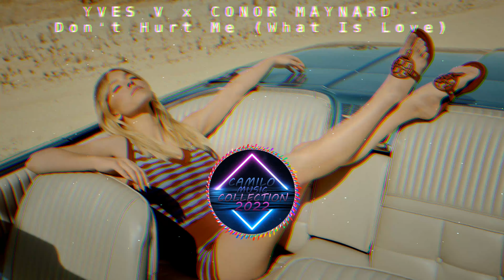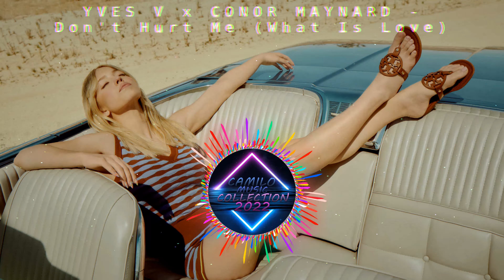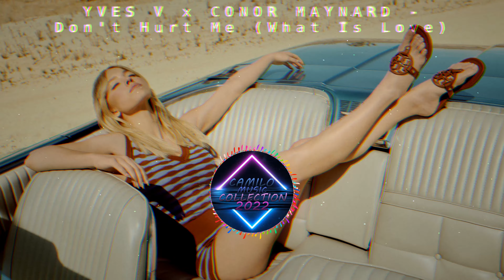YVES V x CONOR MAYNARD - Don't Hurt Me What Is Love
Camilo Music Collection 2022

Moja playlista nowych utworów roku 2022
(My playlist of new songs of 2022 )